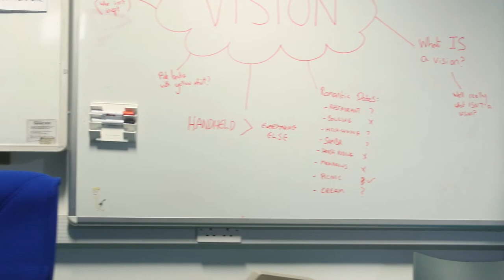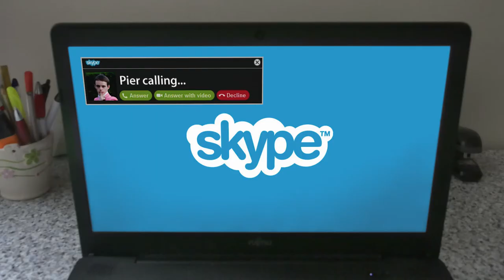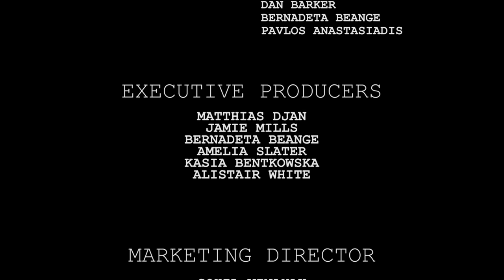LUFP Presents: A Pointless Fraud (2017) | Short Film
New Director of Photography, Collin, is forced to take a job on a new hit reality TV show envisioned by pretentious Director Pier. We follow the show as it encounters its difficulties, and see Collin and Pier pushed to their limits. A comedy that gives the audience a glimpse in the behind the scenes running of a TV production.

***Winner of LUFP Best Actor, Best Supporting Actress, Best Production Manger (Producer)***

Crew:
Director
BERNADETA BEANGE

Assistant Director
JAMES PAVASOVIC

Producer
CARMEN LI

Writer
BERNADETA BEANGE

Screenplay Editor
LUKE HUGHES

Cinematographers
CIARA CESSFORD
NIKTAA AMIRKHALILI

Sound Recordist
TOM HALE

Camera Operator
CIARA CESSFORD
NIKTAA AMIRKHALILI
JAMIE MILLS

Editors
ALFIE NEWSON
CARMEN LI
DAN BARKER
BERNADETA BEANGE
PAVLOS ANASTASIADIS

Executive Producers
MATTHIAS DJAN
JAMIE MILLS
BERNADETA BEANGE
AMELIA SLATER
KASIA BENTKOWSKA
ALISTAIR WHITE

Marketing Director
SOHIL VINAYAK

Special Thanks
MATTHIAS DJAN
DIANA JUDELSON
WILL MACLUSKIE
REBECCA PEMBERTON
ANATOLIE BACIU

Cast:
Pier- DAN POWER
Collin- TOM HAYON
Tom- THEO BIANCHINI
Hannah- MIRUNA BEJENERO
Sally- KASIA BENTKOWSKA
Adam- ALFIE NEWSON
Simon- JOE KINDERMAN
Kate- AMELIA SLATER
Film Crew- DAVID GATWARD
Interviewee- BERNADETA BEANGE
Makeup Artist- CARMEN LI

"Funny Song"
"Happy Rock"